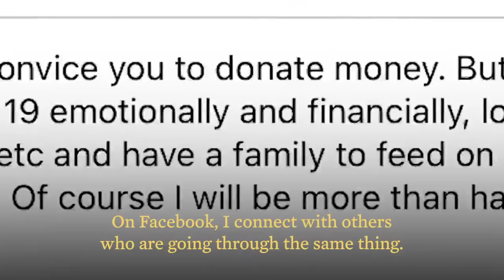გილოცავთ დავითობას!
მეგობარო, საუკეთესო, რაც შეგიძლია გააკეთო შენი სამშობლო საქართველოსთვის, არის ჩემი გამოსვლების გაზიარება. მე ხშირად მბლოკავს ფეისბუქი და ეს შემთხვევითობა არ არის! ადამიანებმა სიმართლე უნდა მოისმინონ!!! 🌈❤️🧠

ძვირფასო მეგობრებო, თანამემამულენო!

გულწრფელად, მთელი სულითა და გულით გილოცავთ დავითობას.

როგორც ისტორია გვიყვება, ის დიდებული მეფე იყო არა მხოლოდ ბრძოლებისა და აღმშენებლობის დამსახურებით, არამედ, რაც მთავარია - იგი ყურს უგდებდა უბრალო ხალხს და პოლიტიკას მათი ინტერესების გათვალისწინებით წარმართავდა.

უფალო, დაუბრუნე დავითი ქართულ მიწას დღესვე, რომ მან, ქართველ პოლიტიკოსები, უბრალო ხალხის სიყვარულითა და სიბრძნით დააჯილდოვოს. და კიდევ ერთხელ აქციოს საქართველო ყველაზე ბედნიერ და მდიდარ ქვეყანად მსოფლიოში. ხოლო თუ ეს შეუძლებელია, დააჯილდოვე ქართველი ხალხი სიბრძნით, რომელიც დაეხმარება მათ, აირჩიოს ისეთი მმართველი, როგორც თავად იყავი.

დღესასწაულს გილოცავთ, მეგობრებო!

მეგობრებო, თუ თქვენ იცით, რომ მეზობელი, ან ნაცნობი გასაჭირშია, გააკეთეთ კეთილი საქმე და მოგვწერეთ შემდეგ ელექტრონულ მისამართზე:
ნუ აუვლით გვერდს სხვის უბედურებას! ასეთი ადამიანები ღმერთმა გამოგიგზავნათ, რათა შეძლოთ, გამოამჟღავნოთ თქვენი რწმენა უფლისადმი და დაუახლოვდეთ მას!

С праздником Давитоба!

Лучшее, что ты можешь сделать, друг, сегодня для своей Родины- ГРУЗИИ, - это сделать перепост моего выступления. Меня часто блокирует Фб и это не случайно! Люди должны слышать слово правды!!! 🌈❤️🧠

Дорогие друзья, соотечественники !

От всей души и от всего сердца, и искренние поздравляю вас с праздником Давитоба.
Как известно из истории, - этот царь был велик не только битвами и строительством, но главное - он прислушивался к простым людям и строил свою политику в их интересах.

Господи, верни Давида на грузинскую землю прямо сегодня, чтобы он наградил мудростью и любовью к простым людям грузинских политиков. И вновь сделал Грузию самый счастливой и богатой страной в мире, – а если это невозможно, – предай мудрости грузинскому народу выбрать себе такого каким был ты сам…

С праздником, друзья!

Друзья, если вы знаете о несчастье соседа или знакомого, сделайте Богоугодное, пишите нам на электронный адрес:
Не проходите мимо чужой беды! Несчастные люди даны нам свыше, чтобы мы могли проявить свою веру во Всевышнего и приблизиться к Богу.